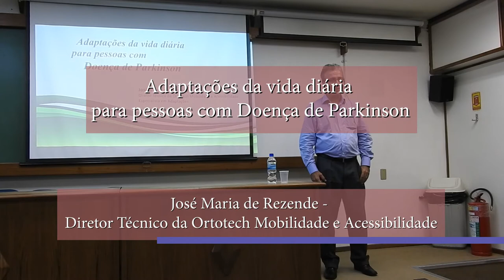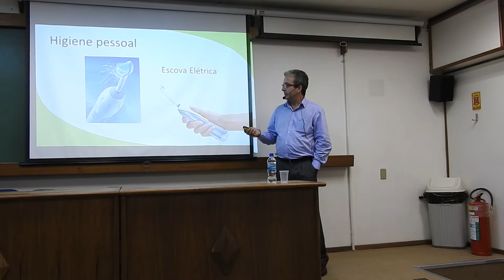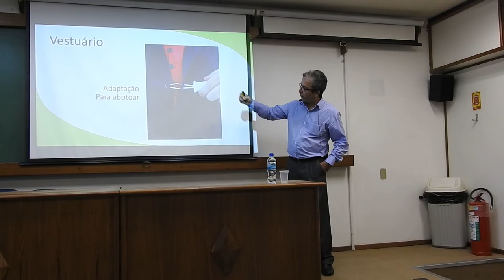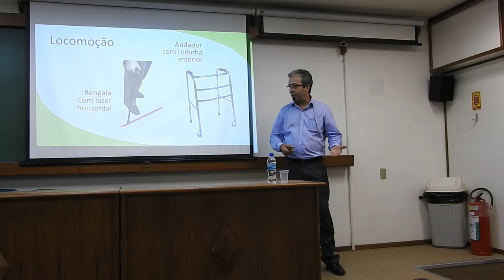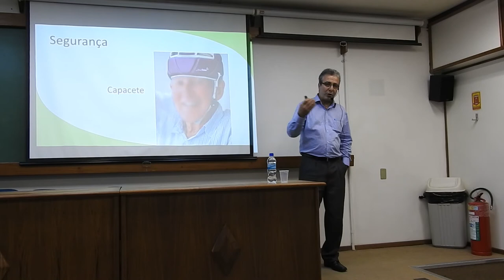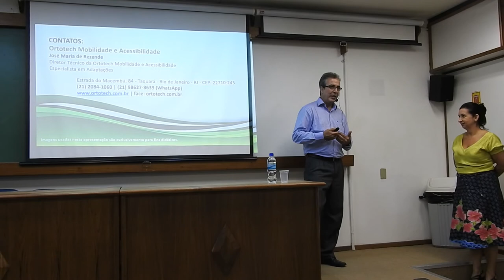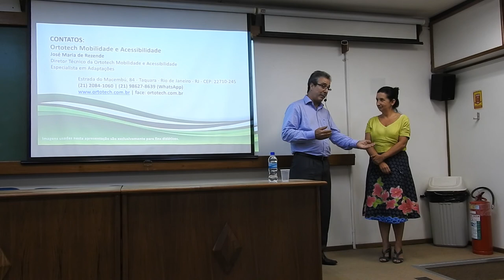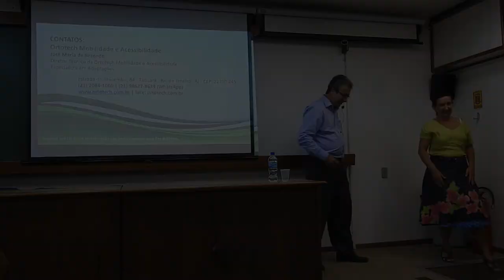Adaptações da vida diária para pessoas com Doença de Parkinson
Palestra ministrada por José Maria de Rezende - Diretor Técnico da Ortotech Mobilidade e Acessibilidade - para a Rede de Apoio NeuroMat à Amigos e Pessoas com Doença de Parkinson (AMPARO), iniciativa do CEPID NeuroMat que objetiva reunir pessoas com Doença de Parkinson, seus familiares e amigos, além de estudantes e profissionais, para identificar os principais desafios da doença no Brasil e discutir estratégias para superá-los.